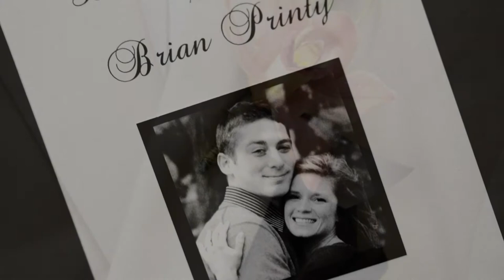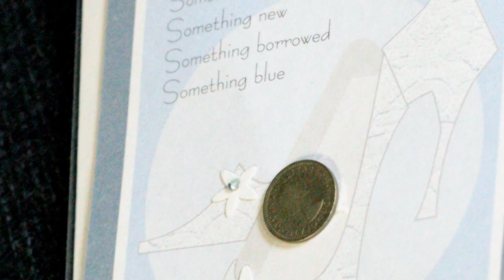Columbus Weddings by Griffin's Floral & Event Design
Griffin's Floral & Event Design and The Columbus Athenaeum came together to produce a beautiful crystal and pink wedding combination that left the guests in awe.  Red Gallery Photography was kind enough to share the photographs.   Event Design, Floral Decor, Invitations, and Accent Lighting were provided by Griffin's Floral & Event Design.